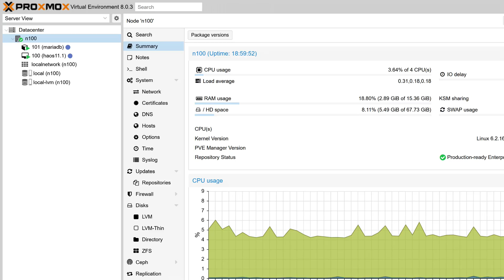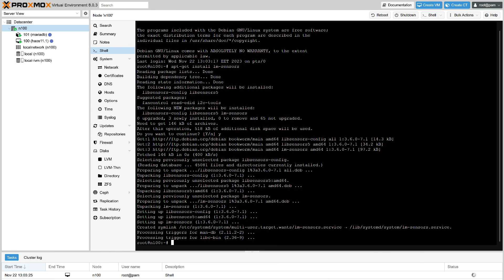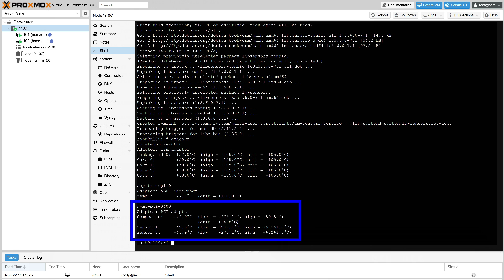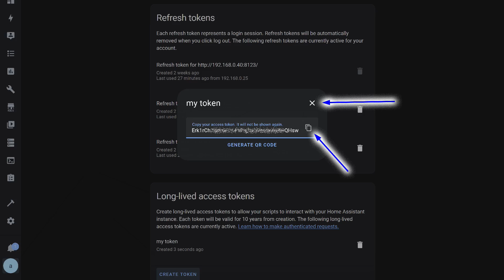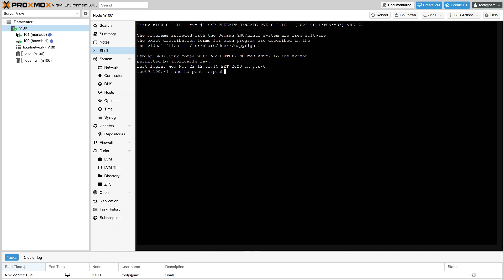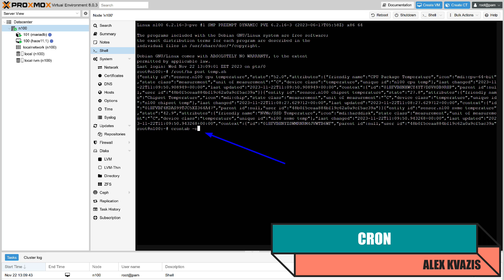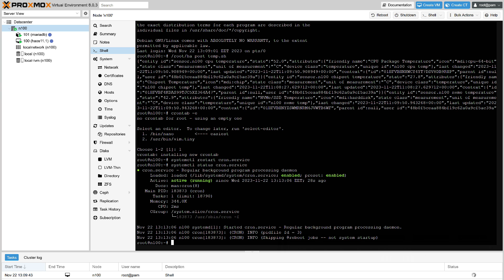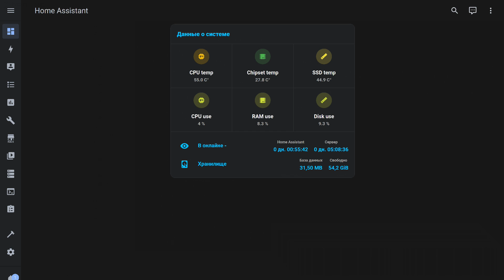Proxmox - добавление в Home Assistant датчиков температуры CPU, Chipset, SSD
Видеоурок в котором показан простой способ добавления в Home Assistant который установлен как виртуальная машина в гипервизоре Proxmox - датчиков температуры процессора, материнской платы и жесткого диска. По умолчанию эти данные при таком способе установки - недоступны.

00:00 - Вступление
01:19 - Сенсоры
02:36 - Токен доступа
03:15 - Скрипт
05:47 - Cron
06:47 - Home Assistant
07:28 - Вывод